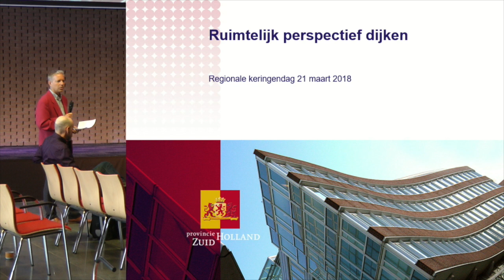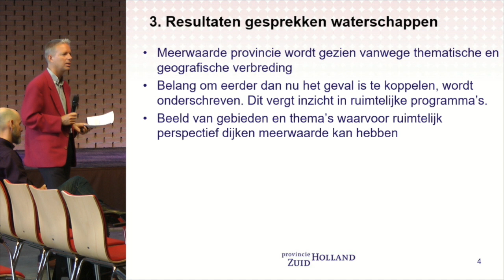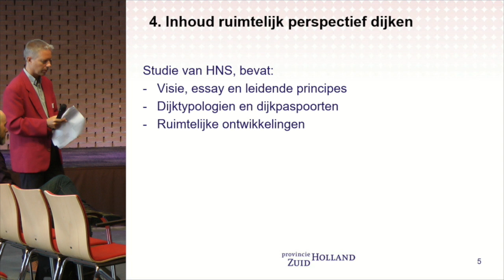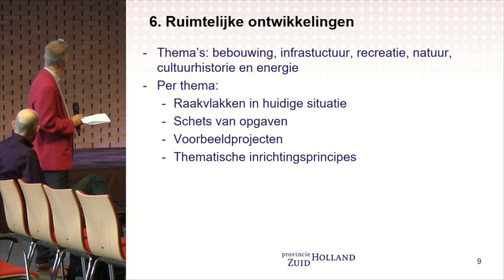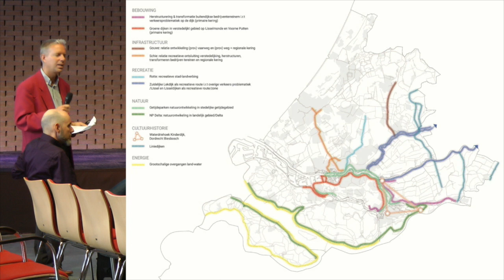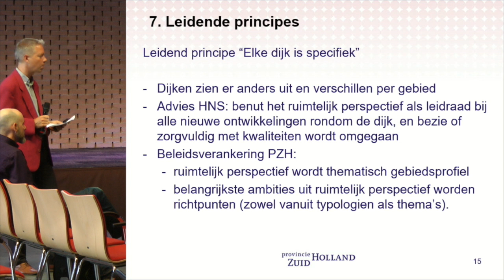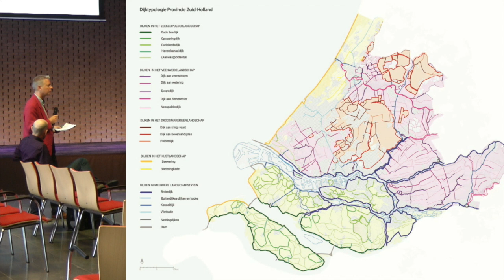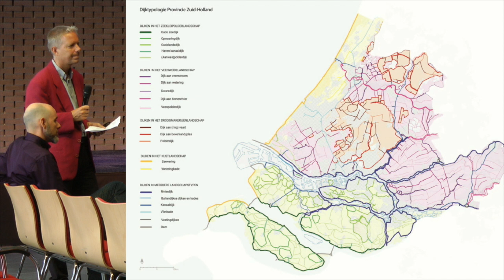KDRWK-18 | P08 - Evert van der Meide